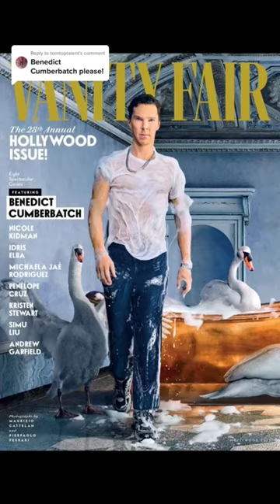Benedict Cumberbatch before and after